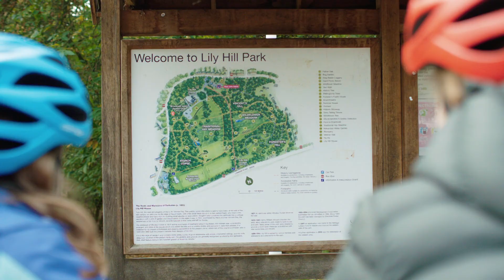Cycling around the boroughs green spaces